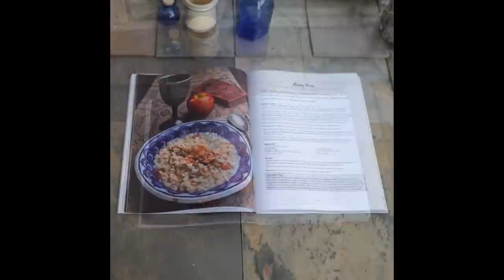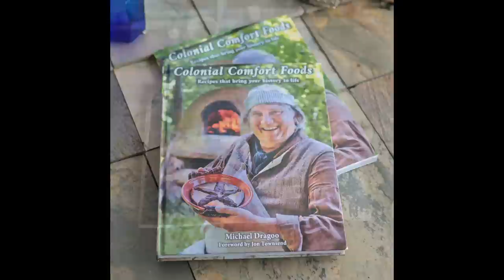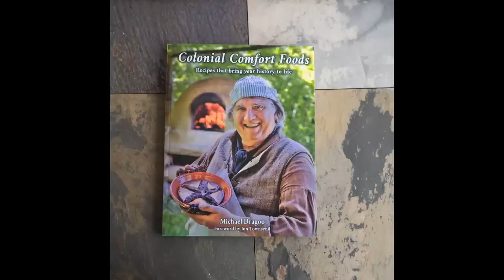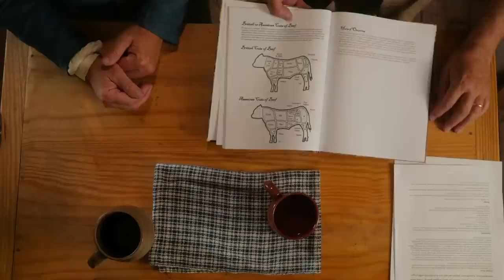Live in the German Kitchen! - Dragoo Cookbook Release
Click here for Townsends merch!